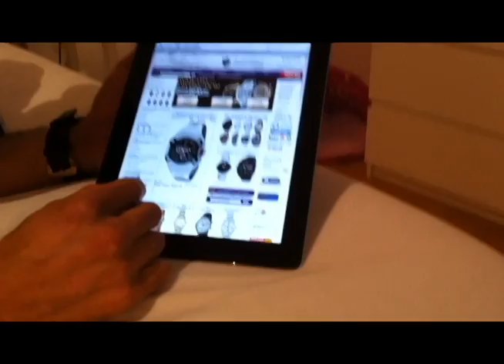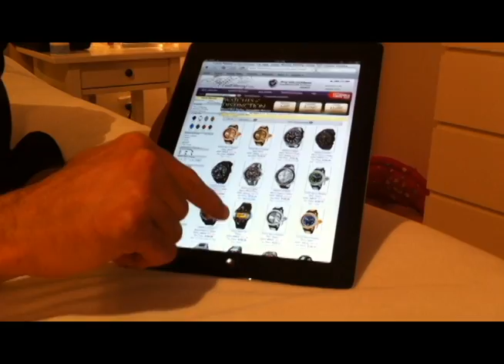Oversized Watches Trend - How to find oversized watches (with cool background music)